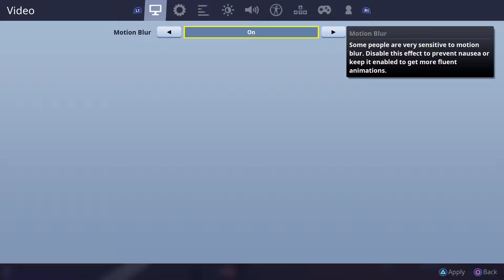MuZiSeAN Bandolier Fortnite PS4